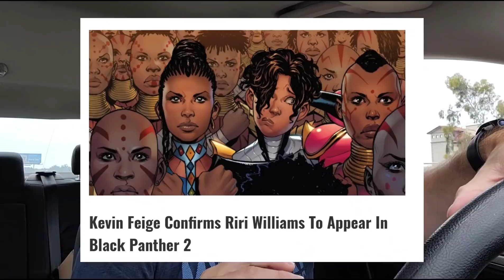No One Asked For This | Marvel Keeps Pushing Characters That Fans Hate (Ironheart)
Kevin Feige has announced that Riri Williams (Ironheart) will appear in Black Panther 2, yet another character that absolutley no one wants in the MCU.

A HUGE thank you to the following Patrons!:
Master Level:
Knight Level:
Mike Jackson -
USDutchkitty –
Iresent Doingthis -
Padawan Level:
Optimus Prune -
R R -